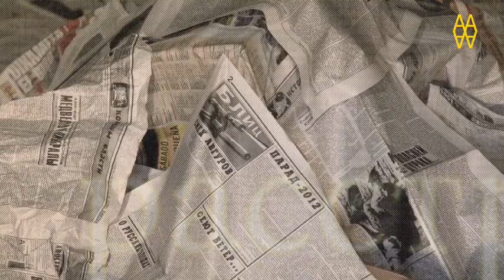DMITRY A. PRIGOV. The last conceptualist (In an absolute disorder)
EN UN DESORDRE ABSOLUT
Art Contemporani Rus. Premi Kandinsky (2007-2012)
Exposició col·lectiva
15 juny - 29 Setembre, 2012

ArtChronika Cultural Foundation presenta l'exposició En un desordre Absolut. Art Contemporani Rus. Premi Kandinsky 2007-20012.

La fundació ArtChronika va ser creada i és presidida per Shalva Breus, l'editor de la revista més important d'art en llengua russa, Artchronika, que té per objecte la promoció de l'art contemporani a Rússia. Per assolir aquest propòsit, el Premi Kandinsky va ser creat el 2007, i es considera un dels majors premis nacionals d'art contemporani de Rússia. El premi s'ha convertit en tot un símbol de les més significatives tendències d'innovació i perspectives sobre l'art. L'art rus avui necessita desenvolupar els contactes amb la resta del món, i el Premi Kandinsky fa molt per solucionar aquest problema mitjançant l'organització d'exposicions a l'estranger. Les obres dels guanyadors i finalistes del Premi Kandinsky han estat exhibides amb gran èxit a Riga, Berlín i Londres.
L'exposició està comissariada per Andrei Erofeev, un dels més destacats coneixedors de l'art rus contemporani i ex-conservador de la Galeria Nacional Tretiakov de Moscou, i Jean-Hubert Martin, ex-director del Centre Georges Pompidou i de la Kunsthalle de Berna.
La mostra inclou obres dels millors i més rellevants artistes contemporanis russos, seleccionats d'entre tots els participants del premi durant les seves cinc edicions.

Aquesta exposició és un intent de sistematitzar aquestes obres i revelar els motius omnipresents i els temes i enfocaments repetits, des dels quals es pot traçar l'emergència d'una"escola"nacional de l'art.

L'exposició es desplega en totes les plantes, a quatre espais, d'Arts Santa Mònica, a les seccions que han conceptualitzat els comissaris:

· Dimitri Prigov , l' últim conceptualista
· Caos material. L'estètica de les coses «dolentes», o l'art contextualista
· Desordre social. Performance tiranicida i reportatge artístic
· L'esfondrament dels sistemes simbòlics canònics de l'església

L'art més recent de Rússia es presenta en aquesta exposició, amb el treball dels artistes: